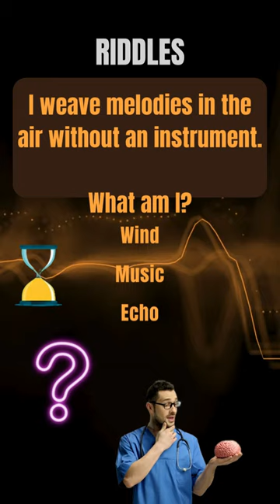Challenge Accepted: Dive into the Ultimate Riddle Experience!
Ready for a mental challenge?
It's time to exercise your brainpower and unlock the mystery!
Can you solve the riddle within seconds?